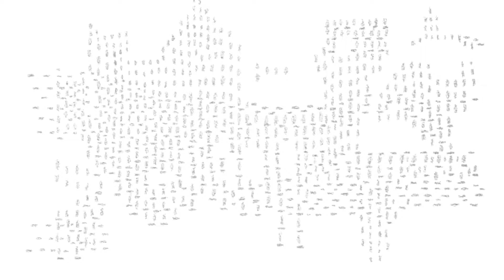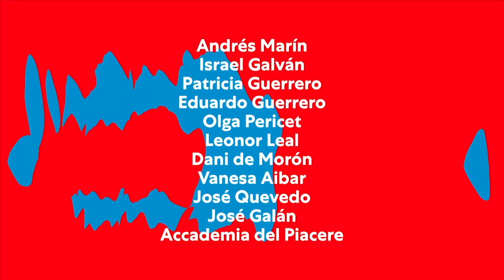Flamenco Biënnale: meer dan alleen rode stippen jurken - Cultuurvlog #95 | My Daily Shot of Culture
Bij Flamenco denk je vast aan Spaanse dames, rode jurken met stippen, tapdans schoenen en bloemen in het haar? Tijdens de Flamenco Biënnale ontdekt Fem dat moderne Flamenco veel meer is dan dat. Tijdens dit festival zijn er drie weken lang allerlei voorstellingen en concerten te zien, waarin de oude traditie in spannende dwarsverbanden verschijnt en allianties aangaat met hedendaagse dans en muziek, jazz, klassiek, barok, oosterse muziek. Fem bezoekt de opening in de Stadsschouwburg, interviewt directeur en oprichter Ernestina van de Noort én waagt zich nog heel even op de dansvloer!

De Flamenco Biënnale vindt plaats van 18 januari tot 10 februari 2019. Meer informatie

My Daily Shot of Culture

Hoi!
Wij zijn Jip, Blijde, Fem en Lieke, de cultuurvloggers van My Daily Shot of Culture. Vind jij cultuur saai? Of snap je het niet? Linkse hobby? Of ben je juist heel arty farty? Wij maken het tot onze persoonlijke missie om jouw idee over cultuur te veranderen of je nog enthousiaster te maken. Wij nemen je mee naar de vetste tentoonstellingen, festivals en theaters, geven je een kijkje achter de schermen en vragen het hemd van het lijf van bijzondere mensen in de cultuursector. Get your daily shot of culture!